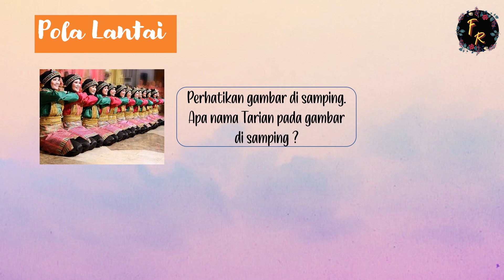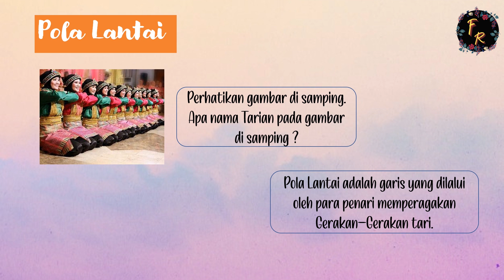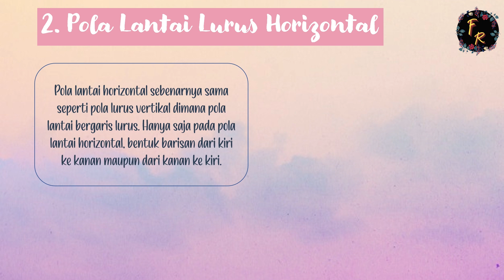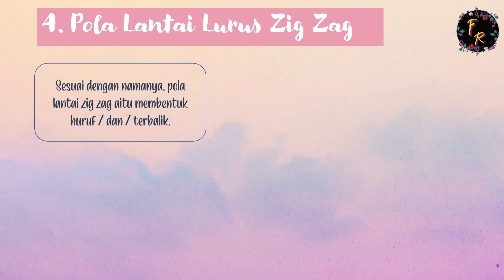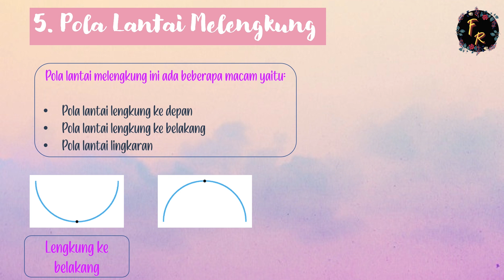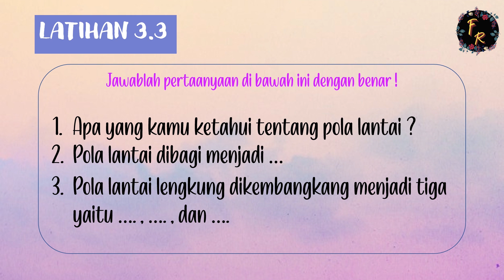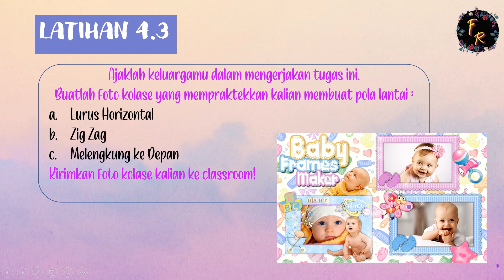MATERI SBdP KELAS V TEMA 4 SUB TEMA 2 // POLA LANTAI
Assallamualaikum, hai anak-anak berikut adalah video materi pembelajaran SBdP Kelas 5. Semoga kalian bisa menerima informasi yang ibu ajarkan melalui video ini.